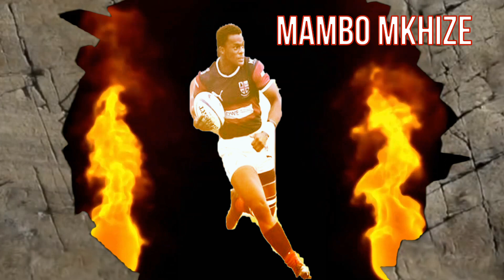Highlights: Mambo Mkhize (Westville Boys) 2020 Rugby Tribute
Sonny Bill Williams finally has his successor and it is NOT a Kiwi, it is none other than the "Prince of the offload" (soon to be "king") Mambo TYGA Mkhize!

The Westville center has been tearing open oppositions for fun and rumour has it there are a host of Unions chasing his signature, watch the video and find out why!

NextGenRugga is the home to grassroots rugby. Whether you call it schoolboy rugby as we do in South Africa or high school rugby like elsewhere, the goal is the same; to keep you updated with the goings on in the world of youth rugby.
Whether it is rugby big hits, rugby steps, rugby motivation, rugby highlights or rugby big hits we have you covered. We also have rugby reaction videos but try not to cover too many rugby fails, rugby motivational videos will soon make their way to the channel as well as school rugby big hits in South Africa.
New Zealand school rugby, England school rugby, Ireland school rugby, Australia school rugby and soon Scotland school rugby and Wales school rugby will all be covered. School rugby is our passion and covering rugby schools is what we do best.
Don’t forget we also have PACS available the link is above. PACS stands for players, agents, clubs and scouts and is our way to try and connect stakeholders in the rugby industry.
Rugby players, rugby agents, rugby clubs and rugby scouts are all welcome on the PACS system. Do you offer business services? If you offer business services then take a close look at PACS, there are a multitude of business services that can be offered in the PACS ecosystem. Whether your business service is player related or if your business services are related to the community at large then certainly take a look at PACS.
Perhaps you are a lawyer offering legal services. If so take a look at PACS. Rugby players need lawyers too and good lawyers can be hard to find, especially lawyers who are in the rugby industry. If you are a lawyer then consider signing up for a PACS account as a lawyer that offers legal services. Your lawyer background offering legal services could help many players.
Even those in the insurance industry may find a place at PACS. Insurance companies are many but there are rugby player who take big rugby hits in their career and although it may be rugby highlights worthy one wrong move and a career can end. Insurance providers are welcome to list their service to schoolboy and high school or even club rugby players Everyone needs a good insurance provider.
Are you a college or university offering a degree? Not many high school and schoolboy rugby players will make it all the way to the top of the rugby chain so to speak. They always need a good back up and the ideal back up is to get a college or university degree. A good degree should be at the forefront of every players mind. Do not hesitate to sign up to PACS and showcase your university or college degrees. The players are always looking for a good institution to attend and gaining the relevant degree is vitally important. We look forward to seeing your degree on our website.